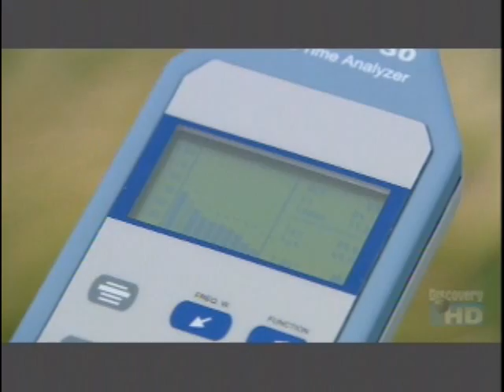PHY NYC Sound from England to France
Could a sound from England be heard in France?